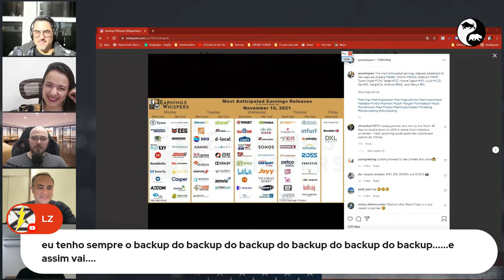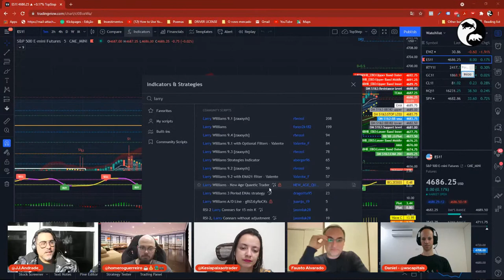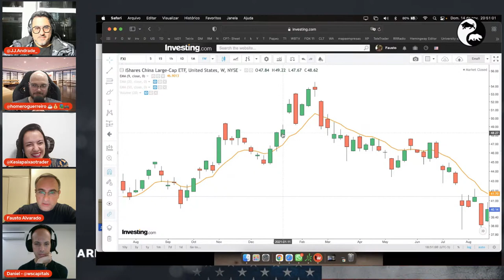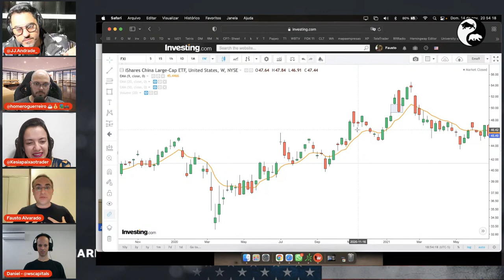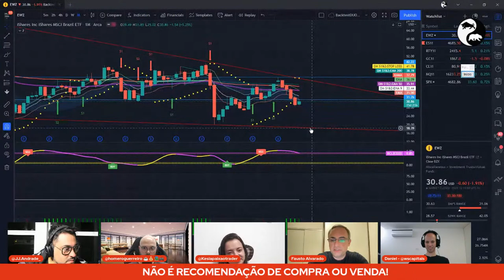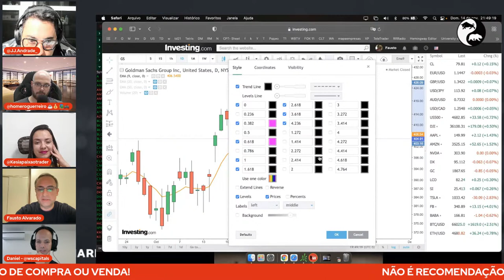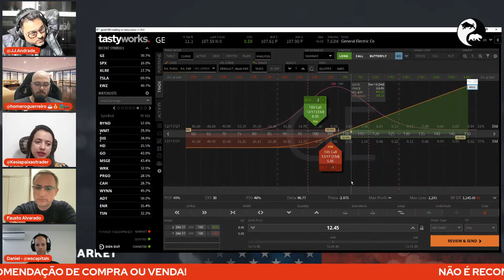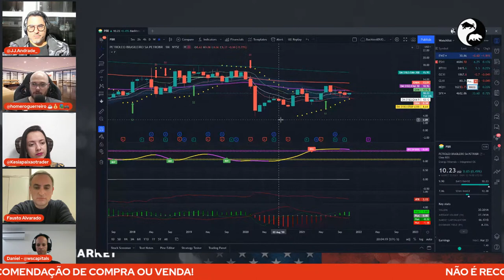Domingão da Opção #115 | Treinamento JJedi | Fausto Alvarado | Investimentos nos Estados Unidos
🎇 Entre você também para o lado lucrativo da força.

🎇Acompanhe a Duo Market!

@Duo Market